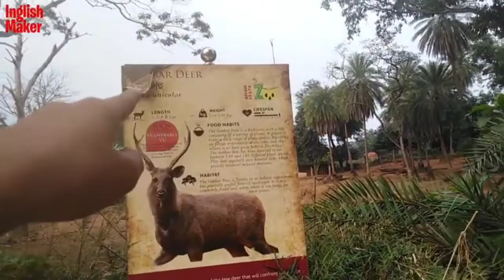Inglish Maker In Zoo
Warning ! This Channel not official Channel This channel Create By fan club,